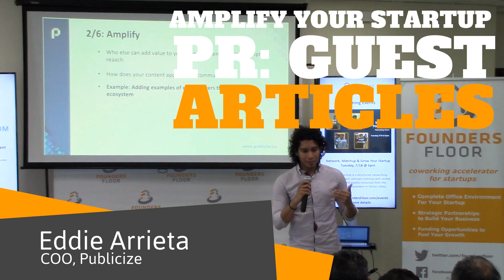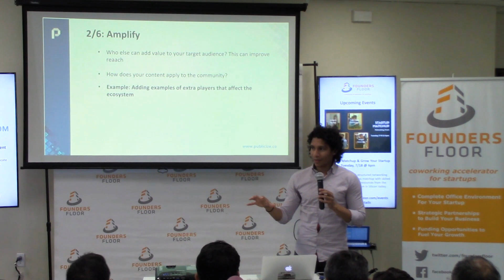Amplify Your Startup PR - Eddie Arrieta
Guest articles are an important, and relatively easy, way of gaining startup and tech PR. But for startup PR to work, your article or blog is only as good as the distribution it gets. COO of disruptive PR firm, Publicize, talks about a free way to improve the reach of your PR efforts and solidify beneficial relationships in the entrepreneurial community.